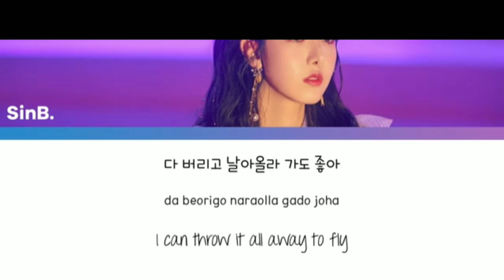SinB best live and studio vocals compilation| GFriend main dancer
all the videos © to the owners ☆